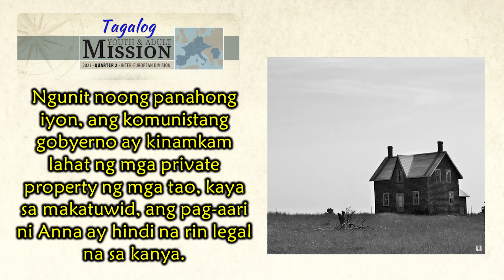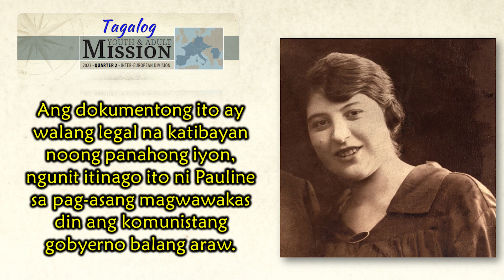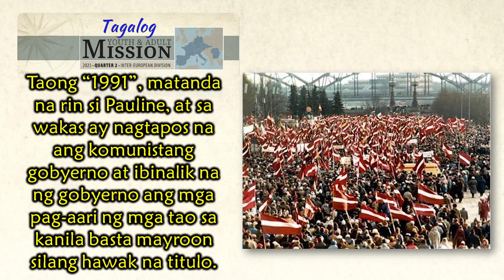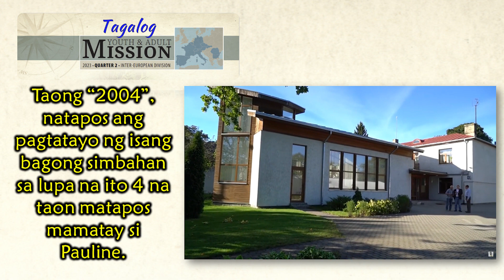PANGSANLIBUTANG ULAT | Sep 23, 2023 | WORLD MISSION REPORT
Pangsanlibutang Ulat.
September 23, Faith Against All Odds, Latvia

MISSION STORY
MISSION REPORT
WORLD MISSION
WORLD MISSION REPORT
WORLD@ MISSION SPOTLIGHT
MISSION SPOTLIGHT